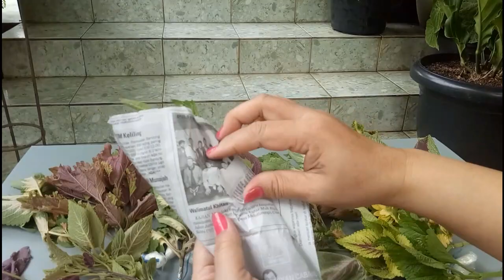Unboxing Tanaman Miana - Tanaman Miana